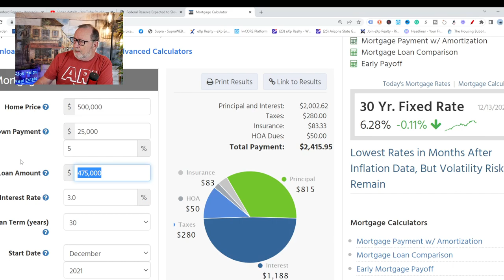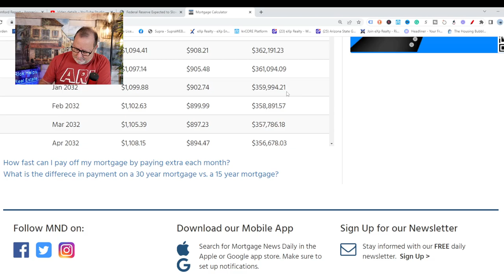stop LYING... | Arizona Real Estate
Too many Youtube videos about the real estate market are designed for click bait and scaring people to get views.

I take issue with a video I saw that said 50% of homeowners are upside down with their mortgage. None of that is true.

Rick McHone
Realtor with EXP Realty